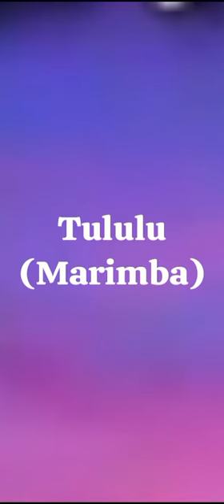Tululu ( Marimba )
Bénédictions😉✨👋🏻